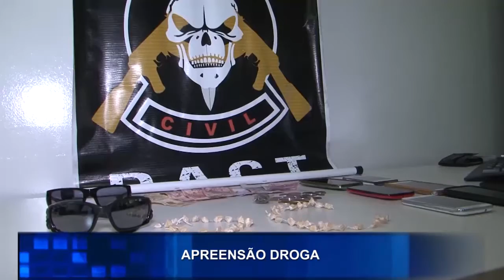RESUMO DA SEMANA